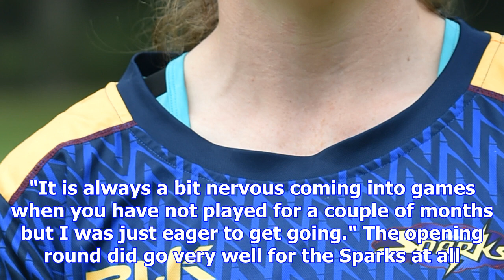Langston out to secure more success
England international Beth Langston has been lured back for a second stint with Otago and is hoping ...